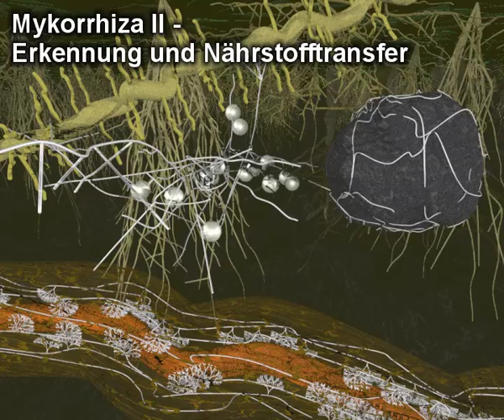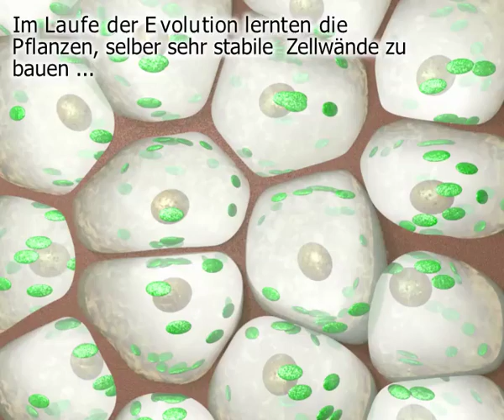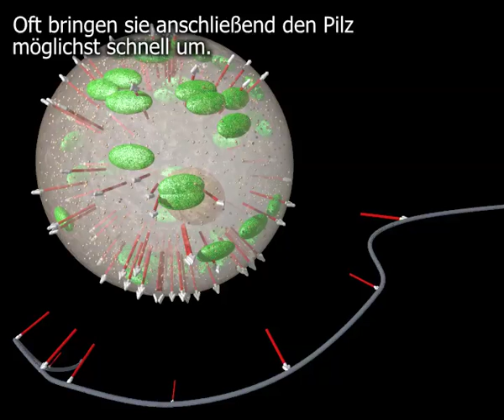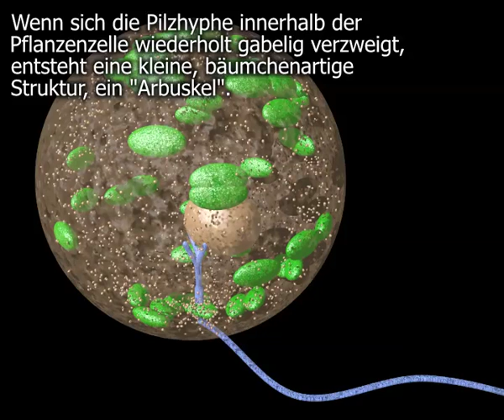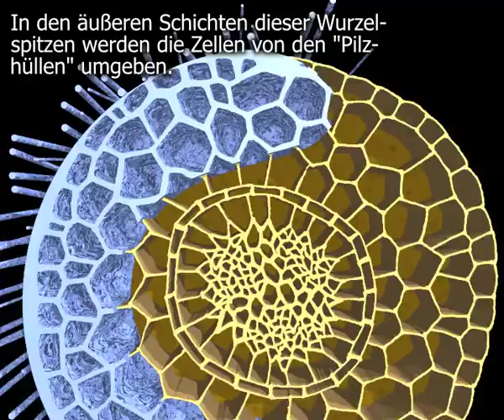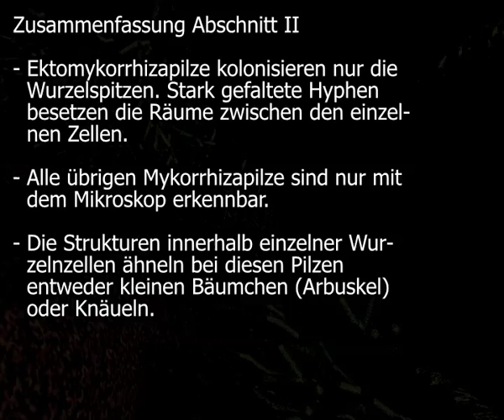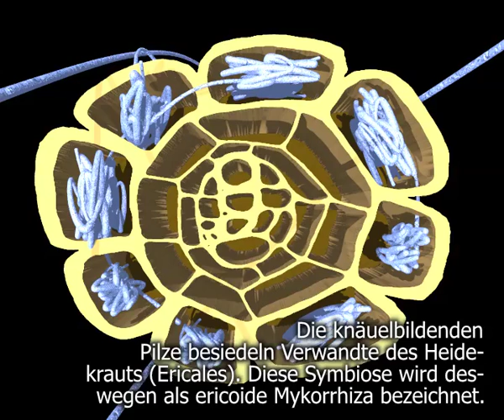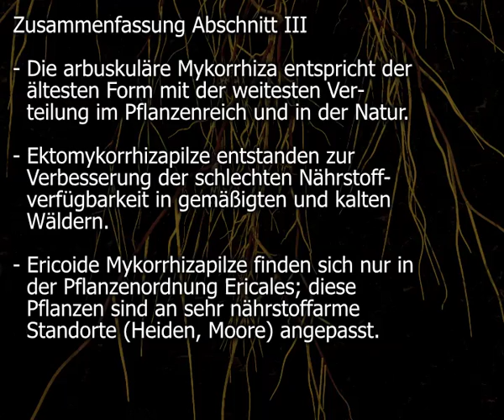Mycorrhiza II – Erkennung und Nährstofftransfer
Das Wort „Mykorrhiza“ bezeichnet die Symbiose der Wurzeln vieler Pflanzen mit verschiedenen Pilzen. Diese Pilze sind fast überall in unserer Umwelt vorhanden und unterstützen ihre Wirtspflanzen vor allem unter ungünstigen Lebensbedingungen. Dieses Video demonstriert, wie sich die Partner gegenseitig erkennen, welche Strukturen sie für den Austausch von Nährstoffen schaffen und welche Pflanzen von welcher Pilzgruppe besiedelt werden können.